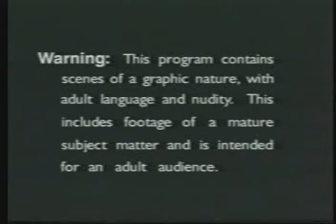the packrat show - Part 1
Part 1 of a 15 minute version of my offensive late 90's cable access show.